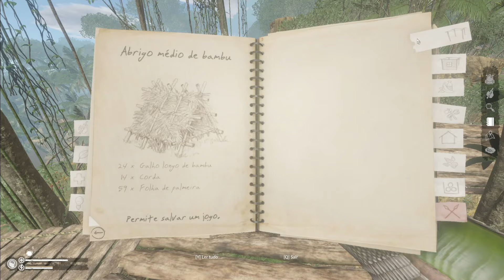Episódio 32 Encontrei o Wilson | Green Hell | Gameplay | 2ª Temporada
Green Hell é uma luta sufocante pela sobrevivência na floresta amazônica. À beira da morte, o jogador é colocado em uma jornada de resistência já que os efeitos do isolamento afetam fortemente não só o corpo, mas também a mente.

• Ajude a apoiar meu canal abaixo. Obrigado!

• Assista a mais vídeos do JascaGames

Episódio 30 Encontrei o Wilson | Green Hell | Gameplay | 2ª Temporada